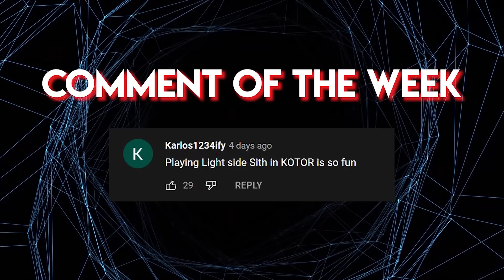How Sith Assassins Overpowered & Eliminated Jedi So EASILY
They were kinda disappointing to fight in-game tbh

🎬Video Credits:
Narrators - Cam
Editor - Giorgi
Writers - Sean

Chapters

0:00 Intro
0:54 Revan’s True War
3:53 Shadows of Malachor
5:49 Hunting Through The Force
9:49 Outro